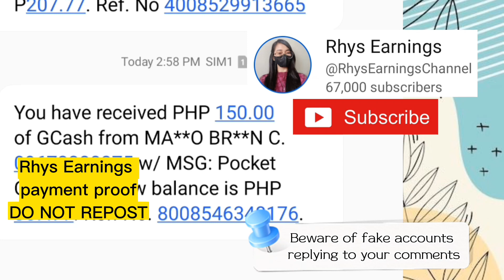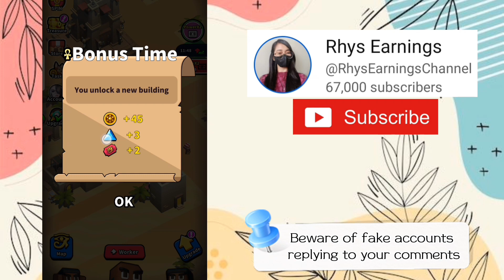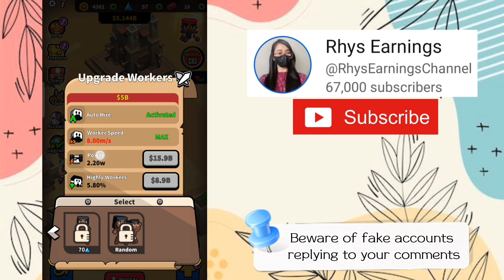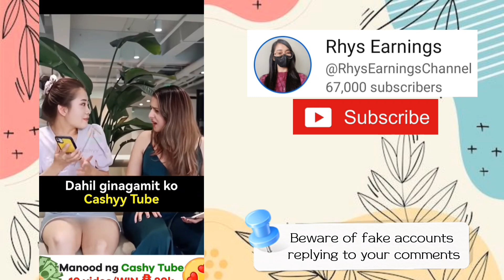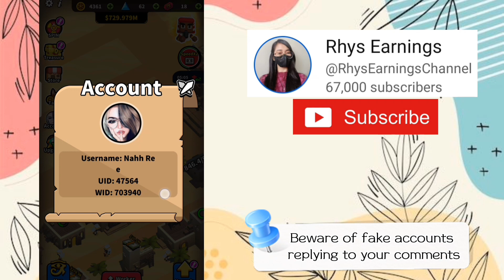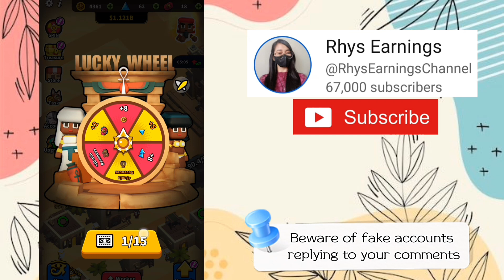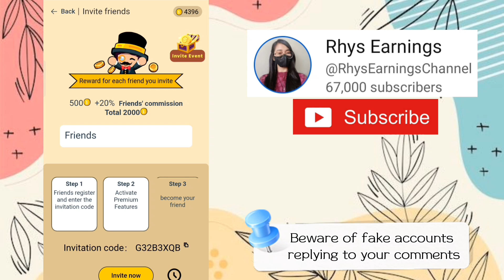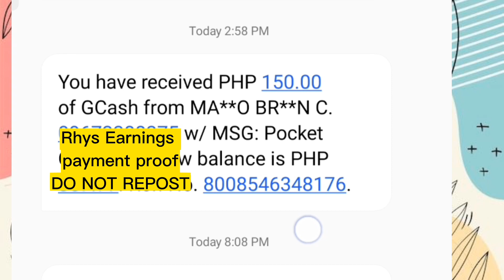KUMITA NG LIBRENG ₱150 DIRECT SA GCASH SA FREE APPLICATION NA POCKET EGYPT CITY - TAGALOG REVIEW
👉Code: G32B3XQB

Timecodes
00:00 - Intro
00:23 - How to register an account
01:20 - How to log-in
01:44 - How to download the application
02:45 - Coins
03:02 - Gems
04:50 - Tickets
05: 32 - Build buildings
07:30 - Bind account
08:15 - How to upgrade
08:45 - Spin
09:14 - Treasure
09:32 - Store
11:20 - How to share link/code
11:48 - Honest review
12:40 - How to withdraw

MARAMING MARAMING SALAMAT PO SA SUPORTA!!😇😇🙏🙏✨✨
Para sa lahat ng nagsusumikap dyan, kagaya ko na working student KAYA NATIN TO!
Para sa mga magulang na nagmamahal at nag-aaruga ng kanilang anak at pamilya MARAMING SALAMAT PO SA INYONG PAGMAMAHAL
Palaging tandaan na mahal na mahal tayo ng ating Heavenly Father. God bless us everyone.

RELATED TOPIC:
HONEST REVIEW
TAGALOG REVIEW
GCASH PAYING APP 2022
WALANG PUHUNAN PAYING APP
WALANG PUHUNAN EARNING APP
NEW PAYING WEBSITE
NEW EARNING WEBSITE
GCASH PAYING WEBSITE
PAYING APPLICATION
2023 NEW EARNING APP
2023 NEW LEGIT EARNING APP
2023 BAGONG GCASH APP